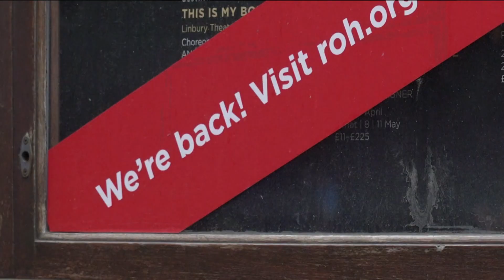UK pubs and restaurants reopen for indoor service amid Indian Covid variant concerns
Pubs and restaurants across much of the UK opened for indoor service for the first time since early January on Monday, even as the prime minister urged people to be cautious amid the spread of a more contagious COVID-19 variant.